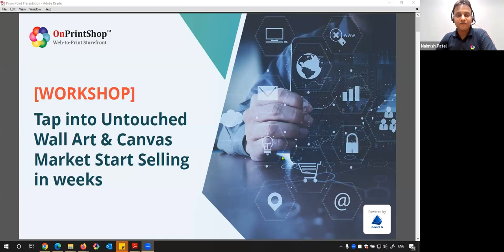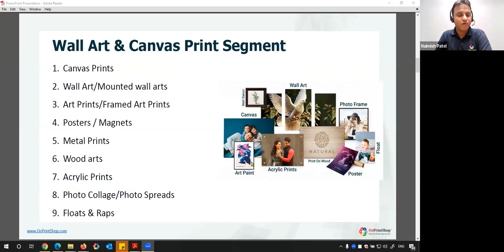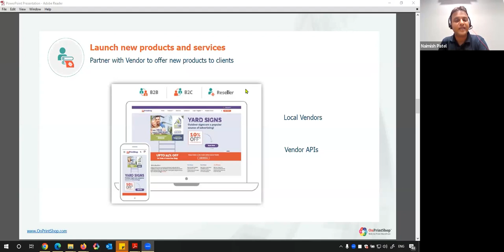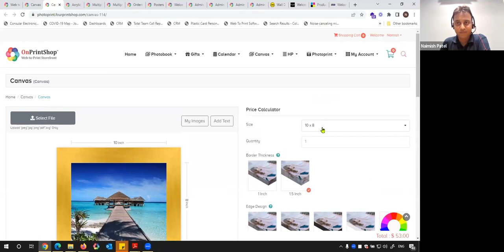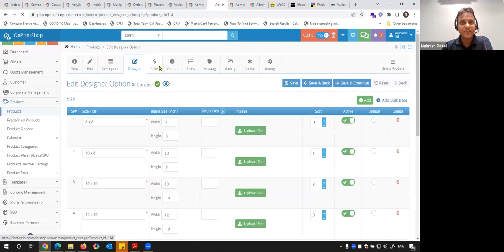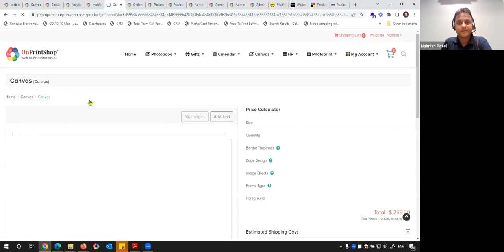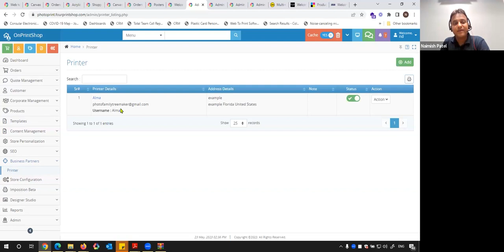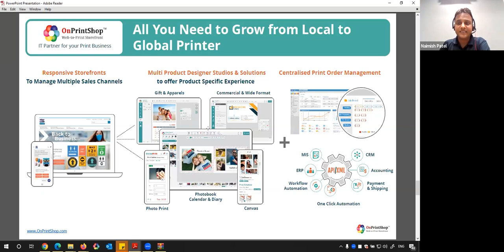[WORKSHOP] Tap into Untouched Wall Art & Canvas Market: Start Selling in weeks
Do you know Global Wall Art Market is worth $48.50 Billion? Wondering how you can easily venture into the lucrative world of the wall art business. Watch this webinar where we'll guide you through the steps to expand into the wall art segment within weeks.

In this webinar, we'll address the challenges you might encounter during the expansion process and share invaluable insights on leveraging technology to overcome these obstacles. Learn how to streamline your operations, optimize workflows, and harness the power of automation to fast-track your success in the wall art market.

Key Learnings:

Discover the latest market trends, and growth opportunities in the Canvas & Wall art segment.
Learn strategies to overcome expansion challenges with technology.
Offer modern customer experience by offering Canvas & Wall Art products online to boost your sales.
Tap in to segment with least investment & partnering with vendors.